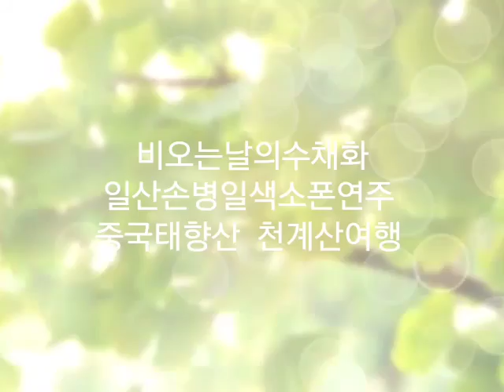비오는날의수채화 일산손병일색소폰연주 중국태향산 천계산여행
일산 손병일색소폰 아카데미